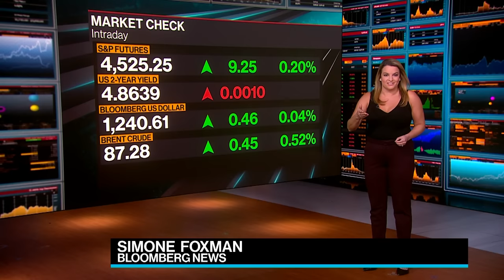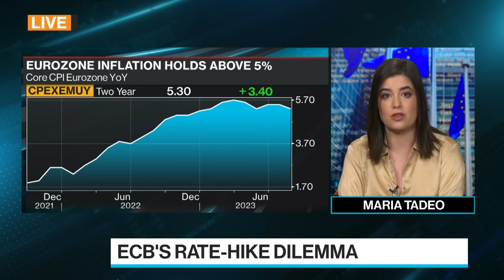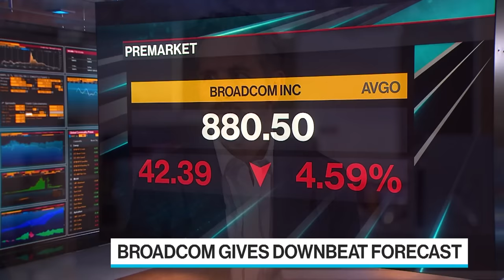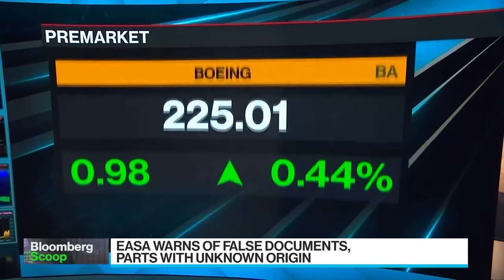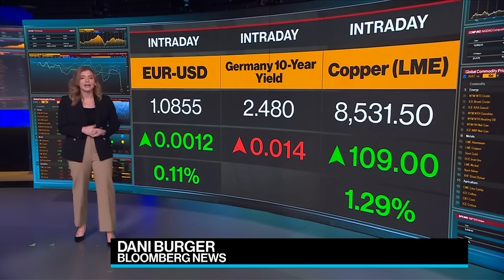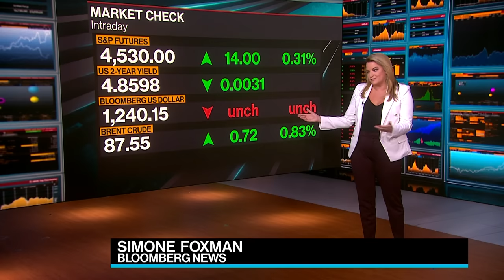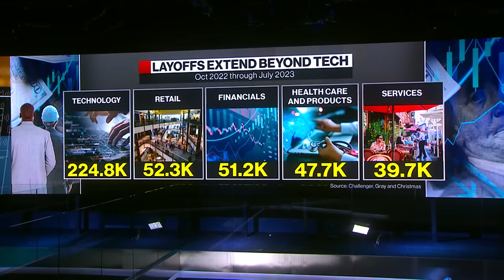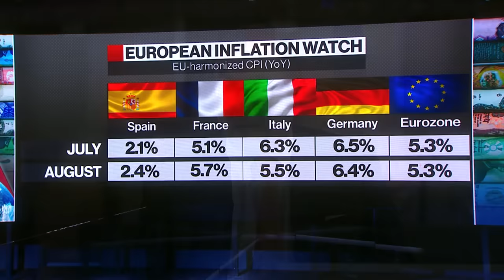Bloomberg Surveillance: Early Edition 09/01/2023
Bloomberg Surveillance: Early Edition, live from London and New York, delivers the latest news and analysis on the markets with leaders in global finance and economics. Societe Generale Global Chief Economist Klaus Baader weighs outlook for the Federal Reserve as investors await the US jobs report. US Ambassador to the EU Mark Gitenstein dismisses concerns over the pace of Ukraine’s counteroffensive against Russia, recalling the challenge the US and its allies faced in World War II.